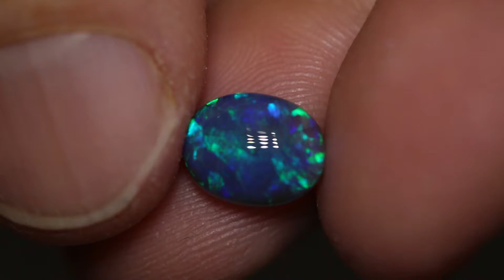Black Opal Direct gems